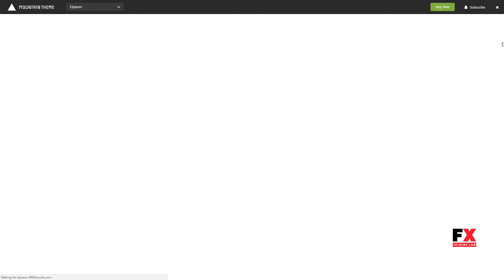Elysium - Minimal WordPress Portfolio Theme Malakai Jojo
Columns 4+

 Layout Responsive

 Tags agency, architecture, black, business, clean, concept, creative, grid, minimal, modern, personal, photography, portfolio, simple, white